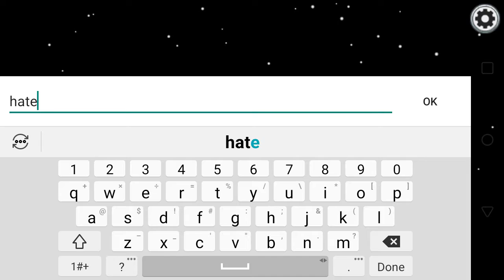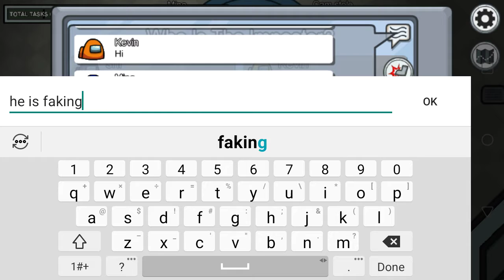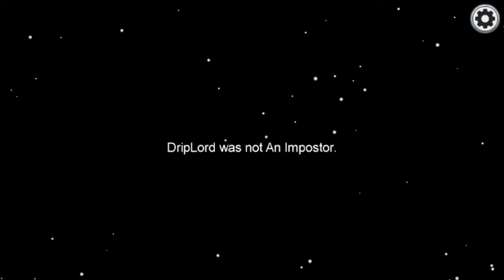Among Us Gameplay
Happy Halloween To You All! 🎃